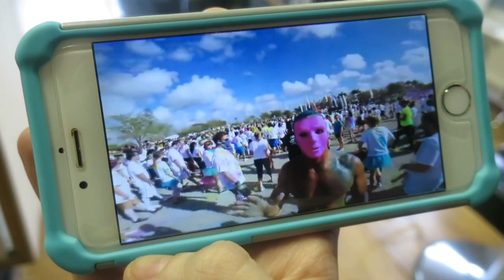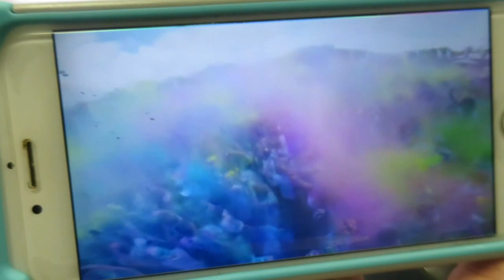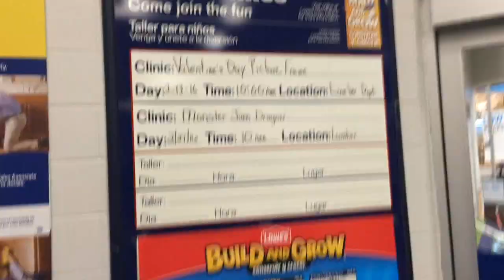BIG GIRL GYMNASTICS! │2•3•16 DAILY VLOG